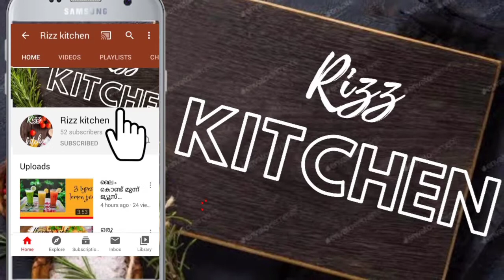വായിൽ ഇട്ടാൽ അലിഞ്ഞ് പോകും chocolate mousse cake